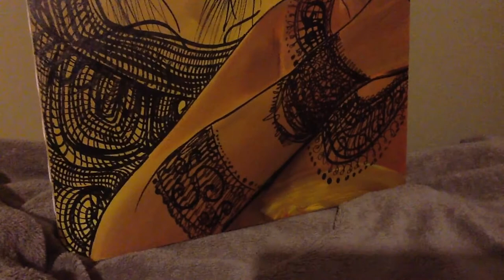Eva's Gallery: The Making of King & Queen: "One Moment in time"...Oil & Acrylic on Canvas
...Let me introduce you to King & Queen...legendary yet imaginary characters from my creative mind's eyes...have they existed...maybe...but they do exist in my imagination...altered reality...other dimension...it's as if I know them...and was inspired to paint them even though I have not physically met them...I know of them...Let the Creative Force be With all of You...this is a 20 X 36 original, oil & acrylic on canvas. enjoy!!! See you on our next creative adventure!!!